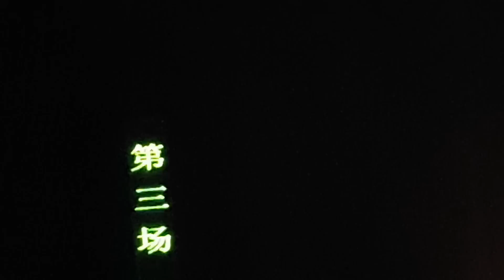潮劇 [屠爐招親] 3